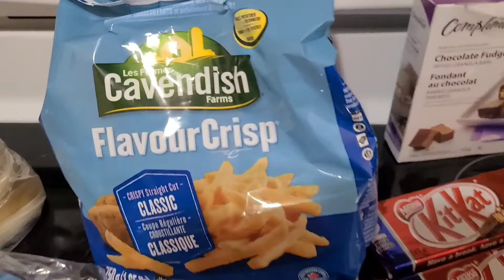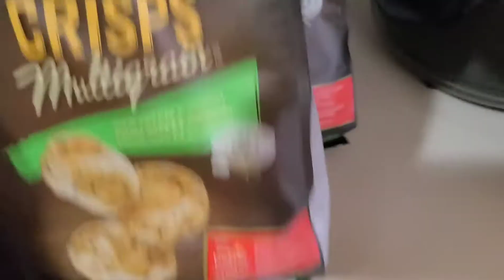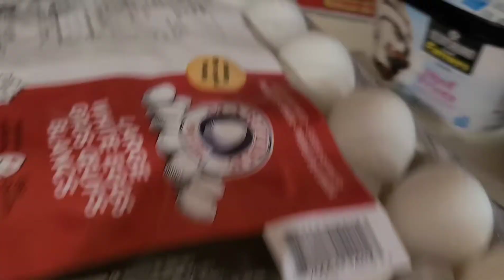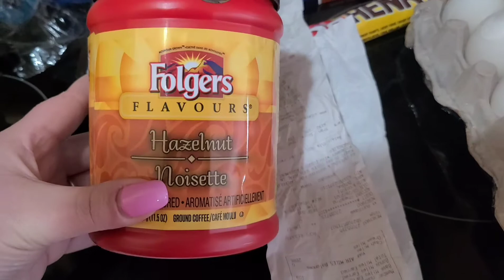Grocery Haul Filler For Family Of 3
On this channel I will upload Vlogs, DITL, Hauls, Unboxing and more!!